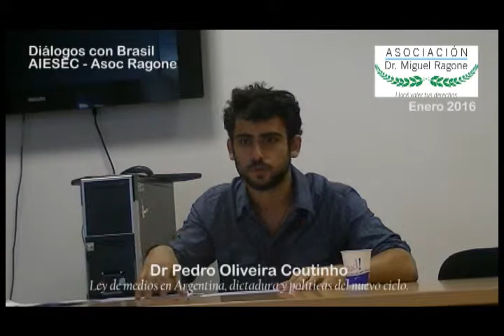2016 01 20 07 AIESEC Pedro Oliveira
Sobre el momento del Estado Argentino en 2004, y las estrategias para dar el debate sobre Ley de Medios que permitiría el principio de reorganización del espacio comunicacional. Una comparación con los medios monopólicos de Brasil.